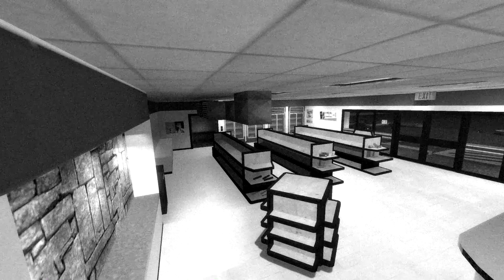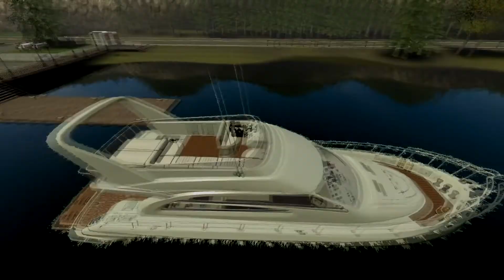Heinrich Untold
The untold story of what happened to Heinrich after the death of his best friend.